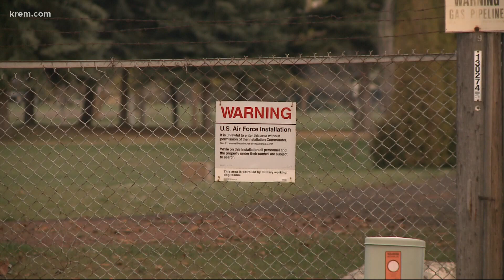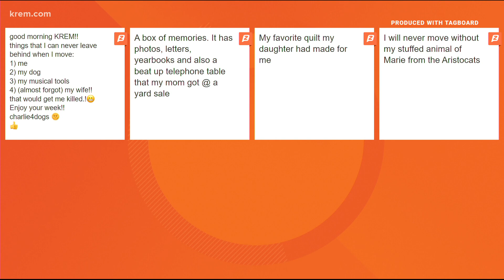Spokane News & Weather: May 9, 2022